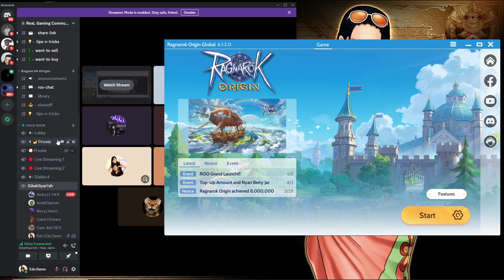Open Beta Ragnarok Origin - KITA START BESOK SORE 17.00 WIB !